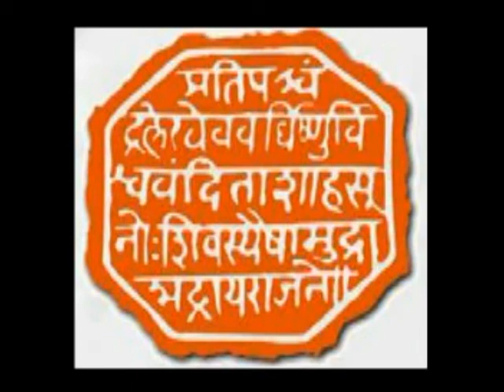Powada: Shivaji Maharaj Avatari Kase?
Presented by: ShahirMaharshi R. D. Dixit

ShahirMaharshi Raghunath Dattatray Dixit was a well-known and well-respected performer of Shahiri – the art of poetry and singing Powadas. In the Pre-Independence era, he composed & performed Powadas on Maharana Pratap, Shivaji Maharaj, Rani of Jhansi, Shahid Bhagatsingh, among others, inspiring people to resist the British rule. In the Post-Independence era, topics of social importance such as public health, corruption, religious superstition, de-addiction etc. were the focus of his compositions. He achieved significant success supporting & participating in the Sanyukta Maharashtra movement and Goa liberation movement. He had honours bestowed upon him from the Princely states of Baroda, Dewas, Sangli, Sondur and others indicating the high esteem he was regarded with in Maharashtra, Gujarat, Karnataka, Madhya Pradesh and Goa. In 1999, Maharashtra Shahir Parishad bestowed upon him the title of “ShahirMaharshi”, for his lifelong dedication to the art. He tirelessly worked to promote and further develop the art of Shahiri until the end of his life, at the age of 92.
2015-16 is the Birth Centenary of ShahirMaharshi R. D. Dixit. On this occasion, we pay a humble tribute to his legacy and memory by publishing a few of his performances.

The powada presented here is – Why is Chhatrapati Shivaji Maharaj considered divine? It is composed by Shahir Ramchandra Dalvi and first performed in the year 1926 by Shahir Govind Desai on the fort of Raigad. Shahir Dixit performed this composition at several places since then.